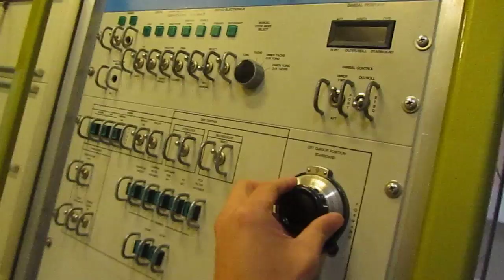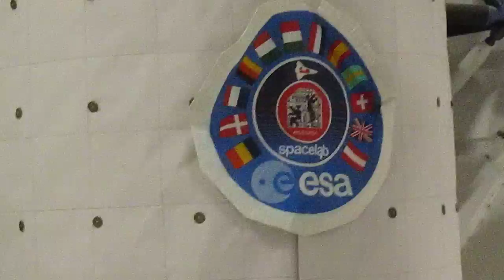美國歐洲太空實驗室 2013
還是忍不住,自己終於開網台了!由於不想跟個人「雲海網」有混淆,另開了此網站;名為「timecoolfree」,在時光洪流中,言論又要cool又要自由,更取其諧音「coffee」!而且會是免費的,不用錢收聽節目!建站初期先有網台節目「格羅茲尼」,之後會開設forum,還會把「另異新聞」搬到這裡!一步一步來吧!希望大家鍾意啦!